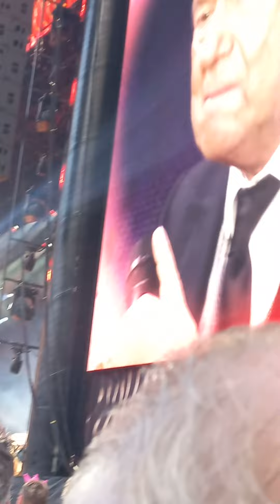Hab ich zuviel riskiert etc - Roland Kaiser Köln Rhein Energie Stadion 13.07.24